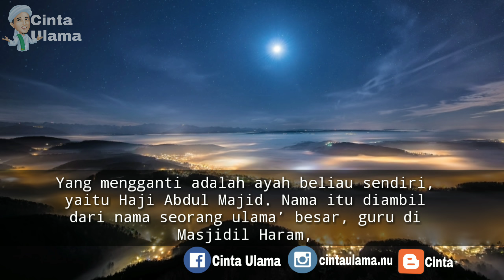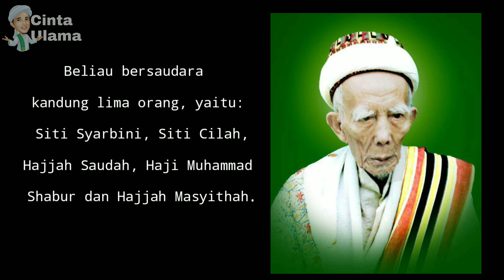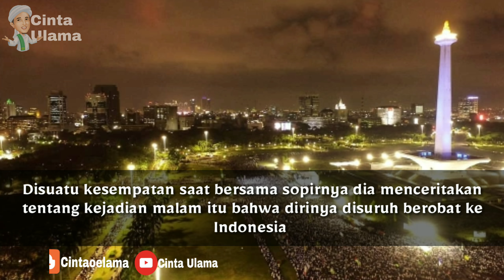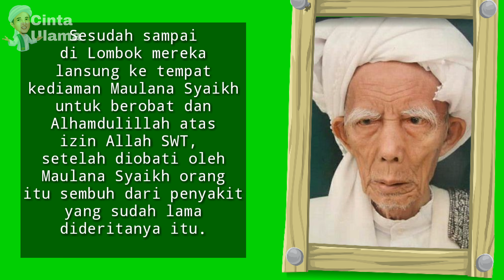“OBATMU ADA DI INDONESIA” Syaikh TGKH. Muhammad Zainuddin Abdul Madjid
ﺍﻟﻠﻬﻢ ﺻﻞ ﻋﻠﻰ ﺳﻴﺪﻧﺎ ﻣﺤﻤﺪ ﻭﺍﻟﻪ ﻭﺻﺤﺒﻪ اجمعين.
beberapa media sosial kami di: One click to subs Official Channel Instagram Fanpage Facebook Official Blog Chenel Youtube terkait Terima kasih sudah menonton, Like, Follow dan subscribe anda sangat berarti bagi kami untuk menambah semangat membuat konten yang lebih bermanfaat.